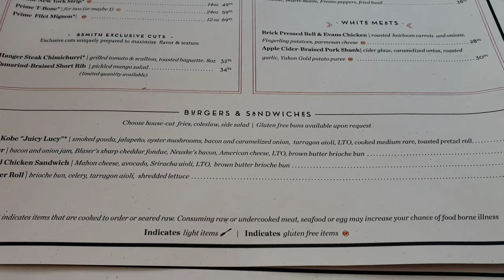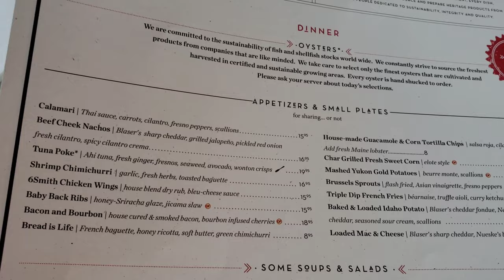RAF EATS! @ 6 Smith Wayzata Restaurant!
Amazing food, great service, awesome restaurant!